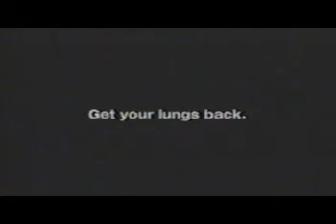smoking is bad